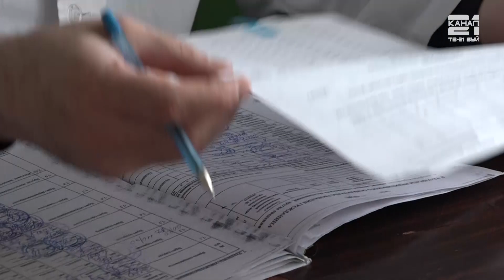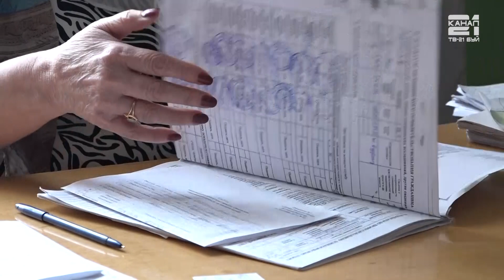Весенний призыв в вооруженные силы России